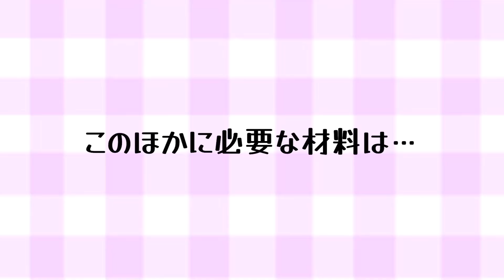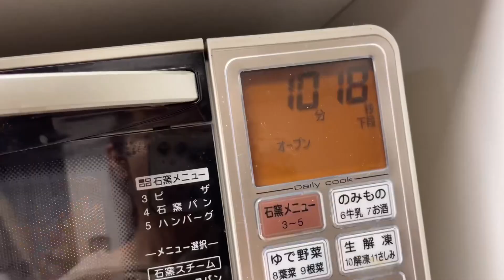【超簡単！材料3つだけ！】ダイソーのクッキーミックス粉でクッキー作り★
ダイソーのクッキーミックス粉を使って
クッキー作りをしてみました！！
最近、粘土遊びブームの娘は
楽しそうに型抜きしてくれました♪

バレンタインに
簡単に手作りクッキーが作れそうです★